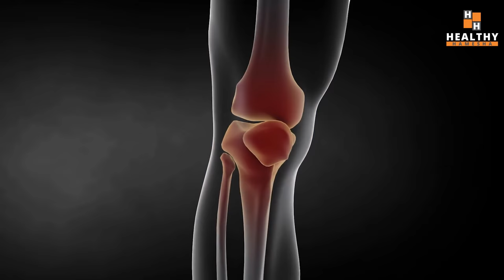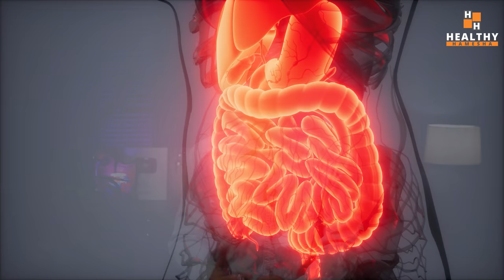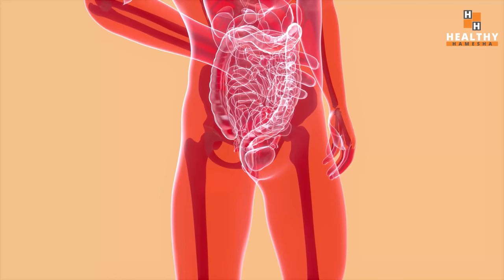Ginger Benefits: अदरक के 6 सबसे अनोखे फायदे और प्रयोग करने का सबसे असरदार तरीका!!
In this video I will tell you 6 most important benefits of ginger and the best way to use it.

Ginger is a wonderful herb that has several medicinal benefits for our health. Using ginger daily can help us several different ways that have been described in this video with scientific proof.

Please watch the complete video to learn all the health benefits of ginger.